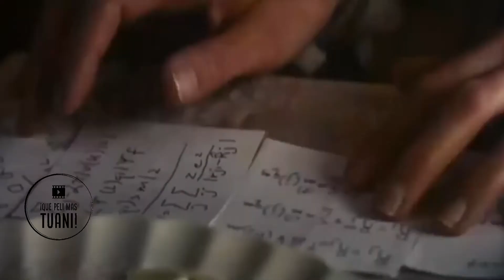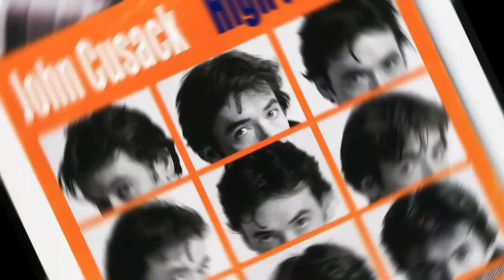El Santo (THE SAINT) de 1997 es la Dominguera por Excelencia